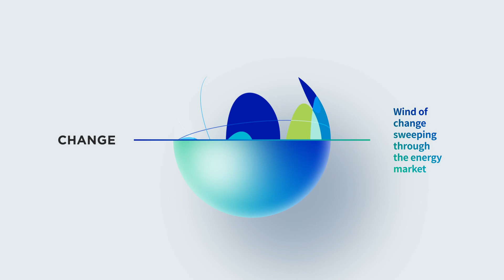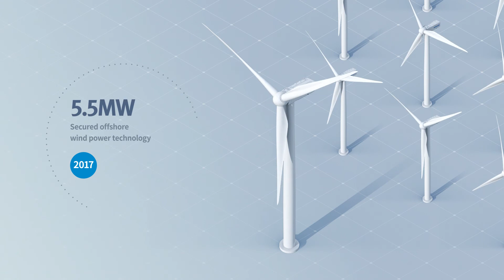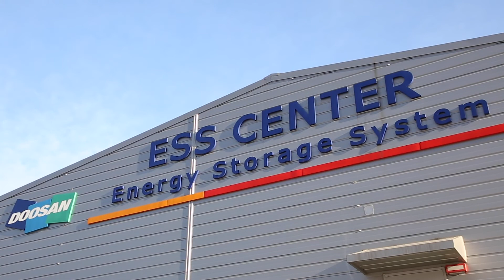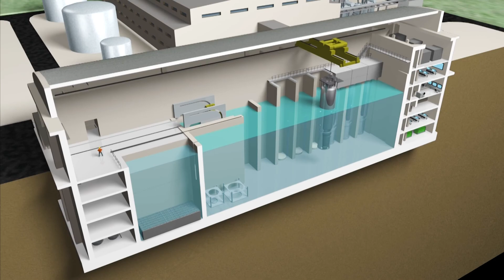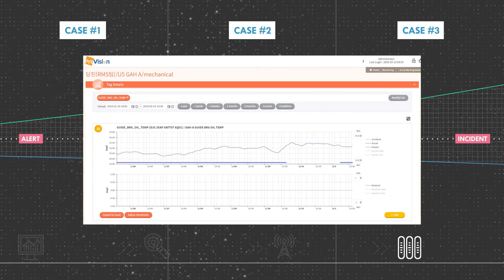DHI Corporate Video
Doosan Heavy Industries & Construction, as a leading plant expert of the power and water industry, offers energy solutions for thermal power, nuclear power and renewable energy.